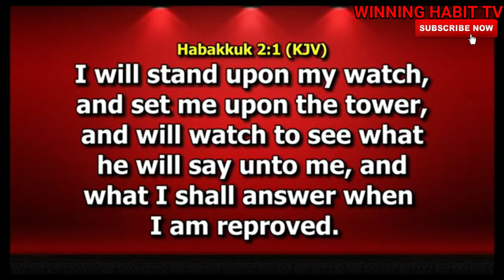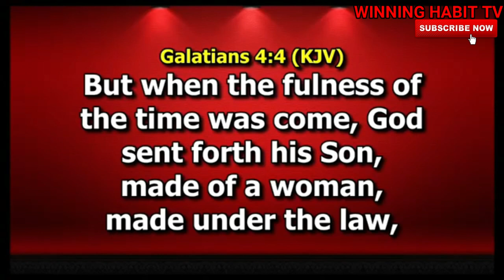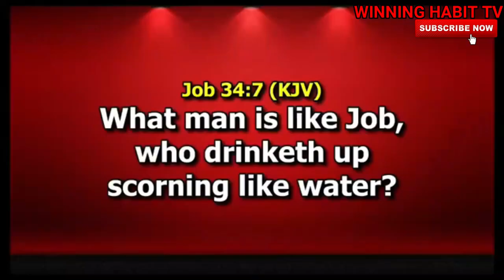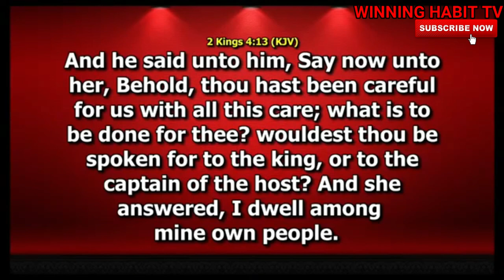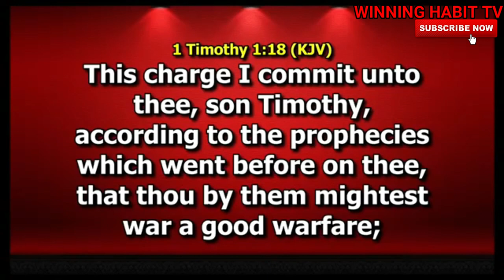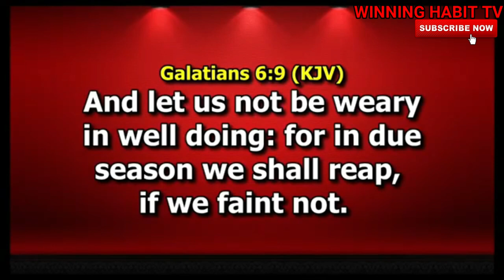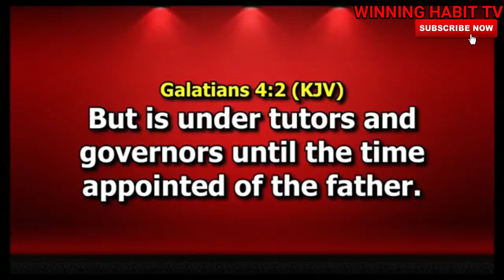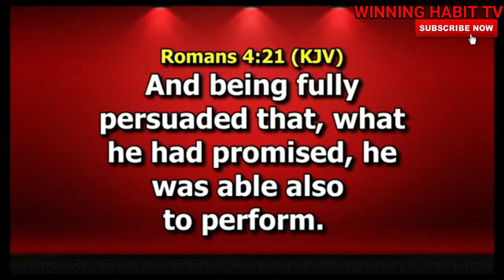It Is For An Appointed Time ( DEALING WITH DELAY) | DR PASTOR PAUL ENENCHE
TOPIC : It Is For An Appointed Time ( DEALING WITH DELAY)

1) This video or audio has no negative impact on the original content
2) This video is for teaching purposes only
3) I only used bits and pieces of videos to help with the story where necessary.

Category
People & Blogs
License